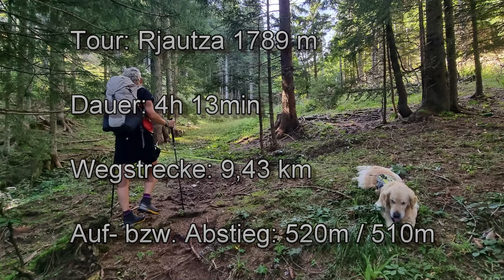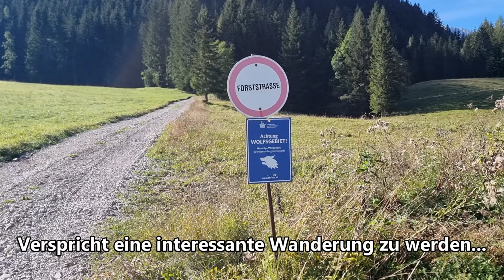Mailo on Tour: Rjautza 1789m - In der Pampa den Weg verloren